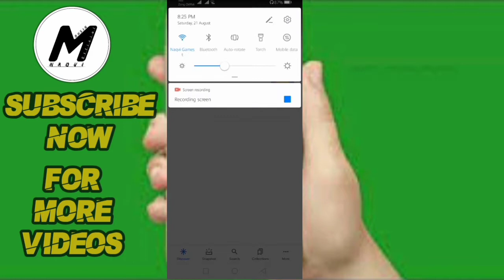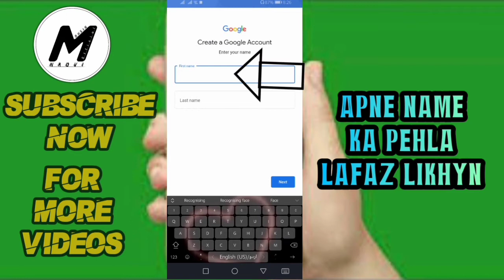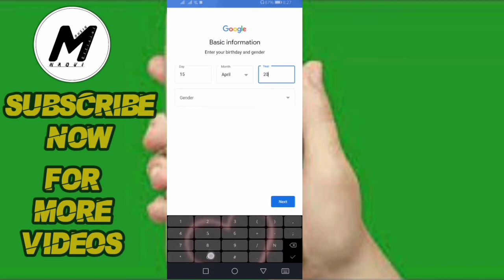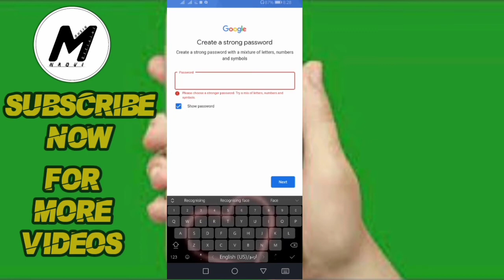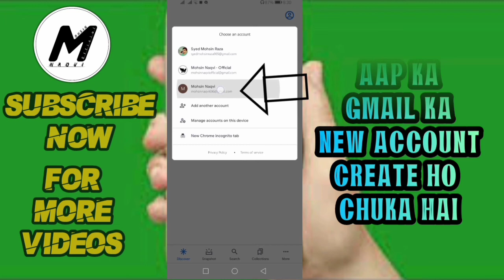How To Create New Gmail Account | Gmail Ki id kese bnay | Mohsin Naqvi - Official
Tech Type Video
How To Create New Gmail Account
Gmail ki new id kese bnay